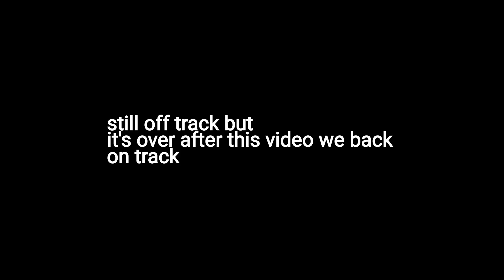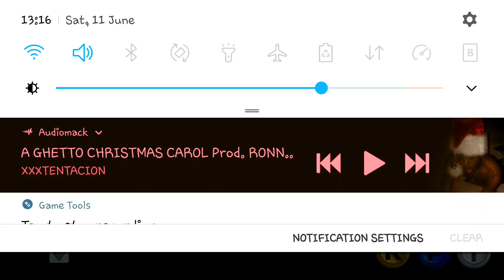The Empire Will Stand Talll